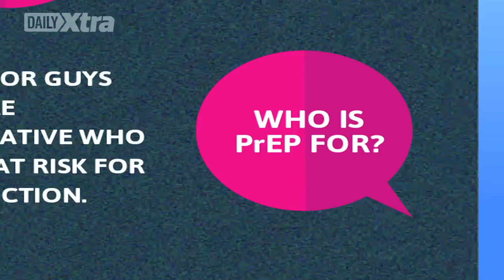AIDS organization launches PrEP awareness campaign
The AIDS Committee of Toronto has launched a new information campaign aimed at informing people about the situation for Canadians when it comes to taking pre-exposure prophylaxis. Chris Thomas from ACT discusses the project with Daily Xtra.